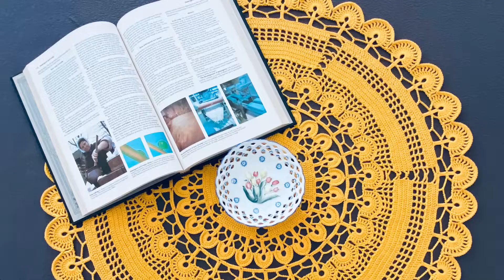PART 1 OF 4 : DOILY CHRISTMAS HOLLY MOTIF \ BEAUTIFUL CHRISTMAS GIFT \ EASY CROCHET TUTORIAL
TUTORIAL STEP BY STEP FOR BEGINNERS...
NEW DOILY FOR CHRISTMAS SEASON...
BEAUTIFUL PRESENT TO CELEBRATE CHRISTMAS..

SPECIAL THANKS TO:
1. DESIGNER : HISAKO OIZUMI
2. PUBLISHER : THE KAMAKURA SHOBO PUBLISHING CO., LTD.
3. MUSIC BACK GROUND : HADWIN CHANNEL

SORRY TO MODIFY THE PATTERN TO MAKE IT ROUND SHAPE...